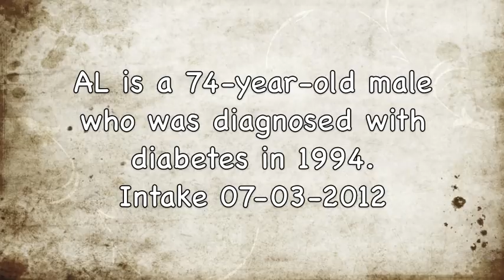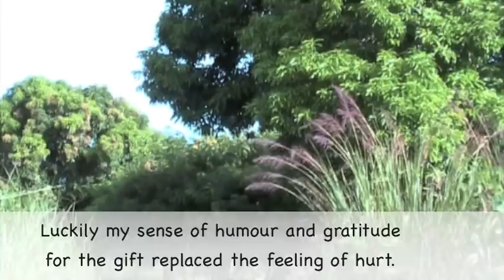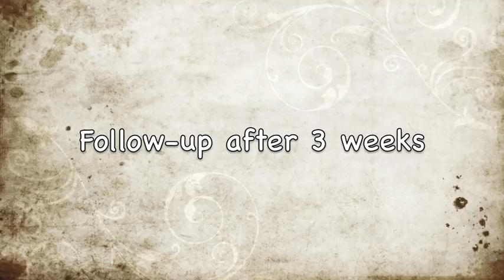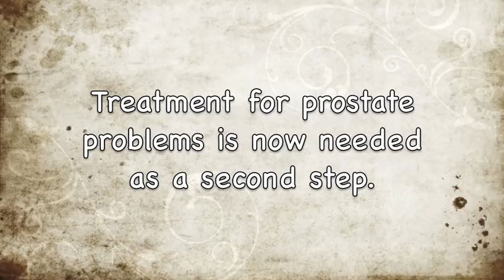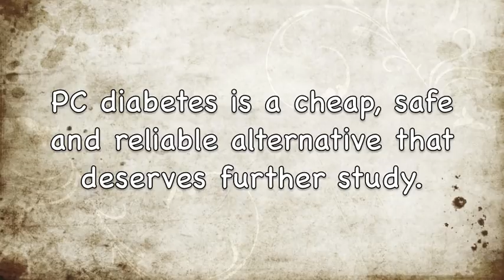Case of a Diabetes Patient and His Walking Stick.mov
Diabetes is increasing world-wide and also in Africa. For African diabetes patients medication is often too expensive or even not available, and monitoring of their blood sugar levels and adjusting their medication is usually far from optimal. PC Diabetes, a resonance based on homeopathic principles, has proved to be effective in dozens of cases. It is cheap, safe and without side-effects. Here is an example of a man that was diagnosed with diabetes in 1994. for more information.